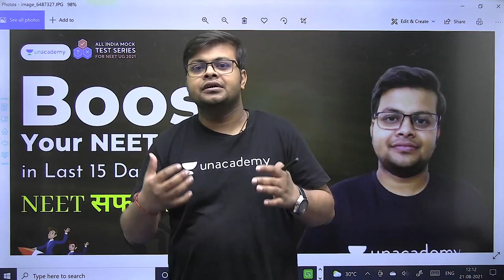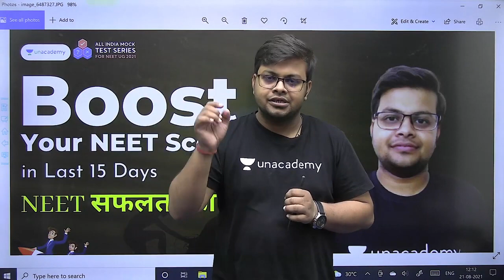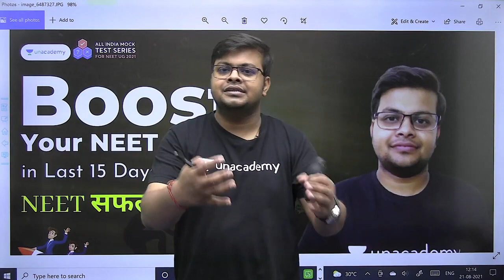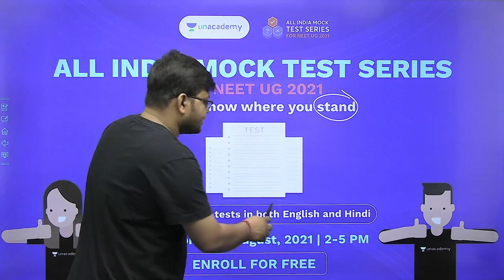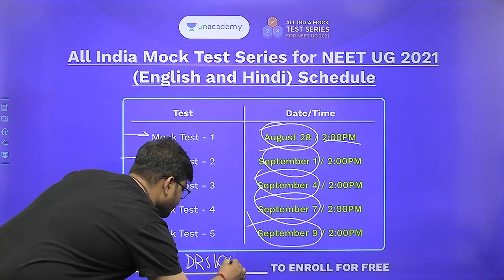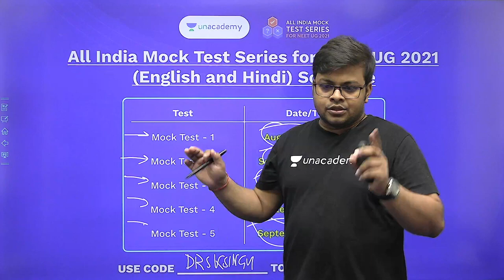NEET सफलता की तयारी | Boost Your NEET Score in Last 15 Days | Dr. S K Singh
"In this video, Dr S K Singh sir will be conducting a session on Boost Your NEET Score in Last 15 Days for all NEET aspirants. Attend this LIVE and ace your examination. Let's Crack It!

All India Mock Test Series for NEET 2021 students (Free Test Series) starting from 28th Aug'21 to 9th Sept'21.
This is one of the best test series which we have launched and there are many USPs of this Test Series:
1. Available in Hindi & English
2. All India NEET UG Rank Predictor
3. Video Solution to each question
4. Detailed Test Report with Question level analysis
5. Mock test curated in line with latest NEET UG Pattern

To take Unacademy's weekly scholarship test and win attractive prizes, enrol NOW for Unacademy Combat

You can enroll to Unacademy Subscription and get the following benefits:
1. Learn from your favorite teacher
2. Dedicated DOUBT sessions
3. One Subscription, Unlimited Access to Live Online Classes and Videos
4. Real-time interaction with best-in-class teachers
5. You can ask doubts in live online classes
6. Limited students in each Class
7. Download the videos & watch offline

About the educator: Dr. S K Singh is an MBBS ( MAMC) doctor as well as an Unacademy Educator. He is a General Physician at LNJP Hospital. He has 10+ years of teaching Experience For NEET aspirants.